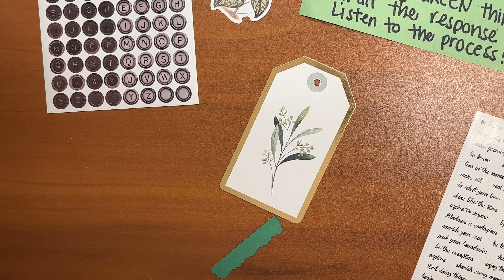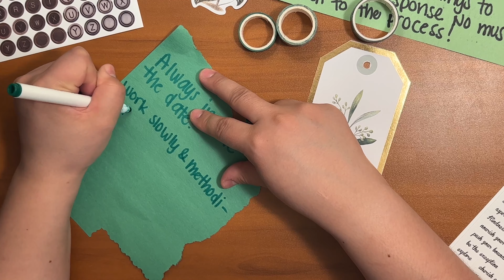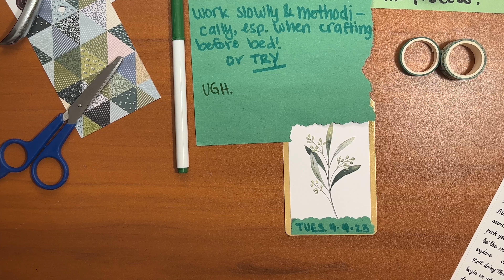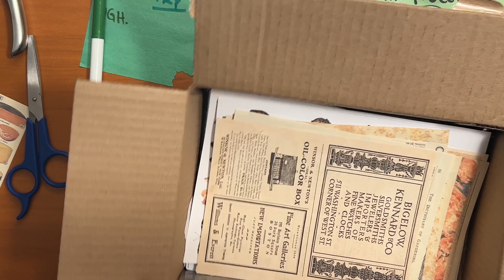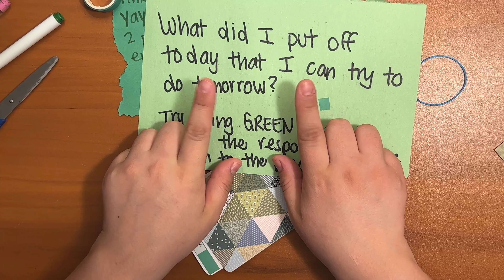Bedtime check-in craft w/ prompt| No talking, ASMR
Checking in with yourself, sometimes with a prompt and an easy craft, is a form of preventative self-care. Even better-  can you do it in silence and try to be slow and methodical? Enjoy the process and what you learn. Take your time and allow the messiness.

P.S. Speaking of messiness, I accidentally cut off the ending and didn’t have time to film a new one. Oh well!

P.P.S. I’m trying out this ASMR format. Let me know if you like it!